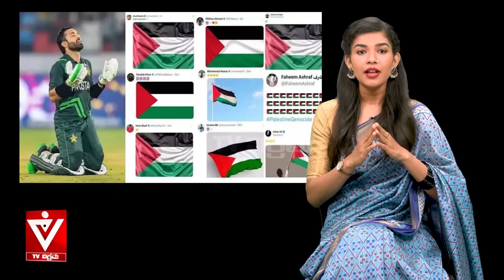ಮೋದಿ ಮನಸು ಮಾಡಿದ್ರೆ ಪಾಕಿಸ್ತಾನ ತಂಡ ಇವತ್ತೇ ಮನೆಗೆ..|Mumthas|Worldcup 2023|Pakistan|Spot Light